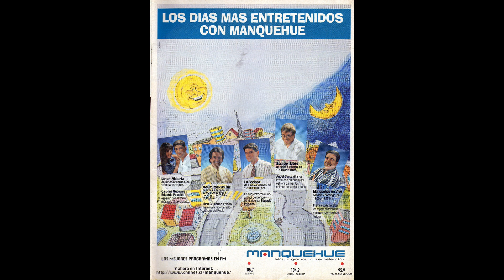Radio Manquehue FM 105.7 Santiago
Cortina musical, marca , cuña y música de Manquehue